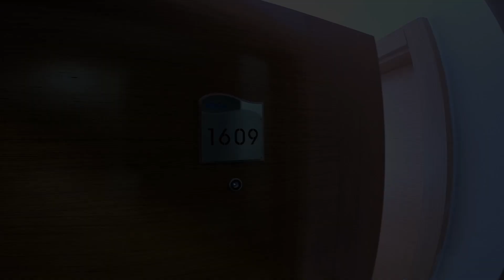Drita Hotel Resort & Spa Turecko Alanya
pepa2862@pepa2862